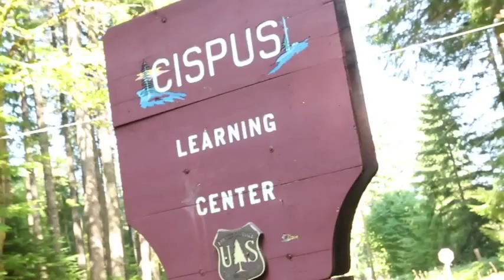Mt. Adams 2013 - Day 2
On day two, we're hearing about the legend of Brent Grothe.

"What is your favorite part of camp so far?"

No Ordinary Love - tobyMac